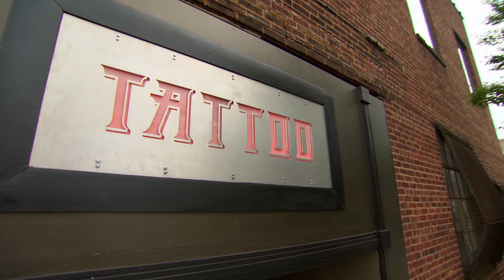Ballsy Move Highlight | Grudge Match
Austin picked Gonzo’s specialty – Black & Grey. Matt picked Katie’s specialty – Lady faces. Will their choices backfire on them?

Facebook.com/inkmaster
Instagram.com/inkmaster
Twitter.com/inkmaster